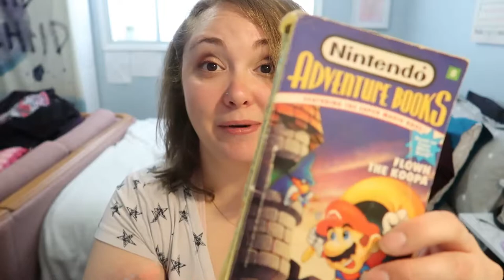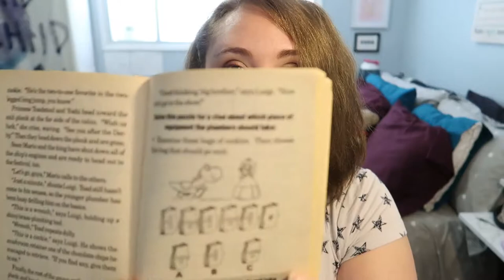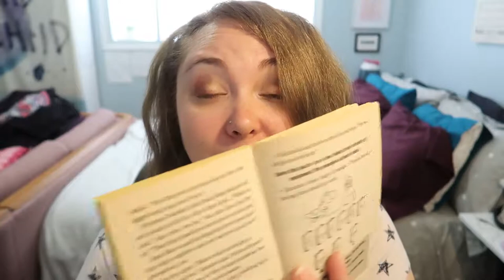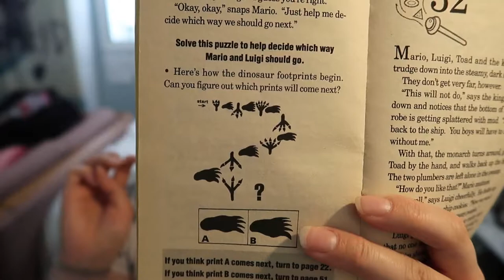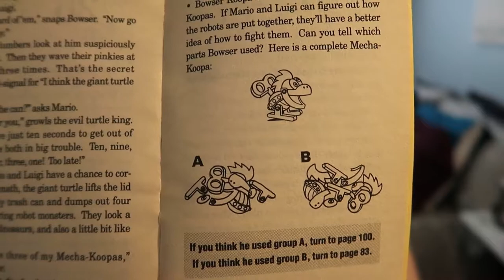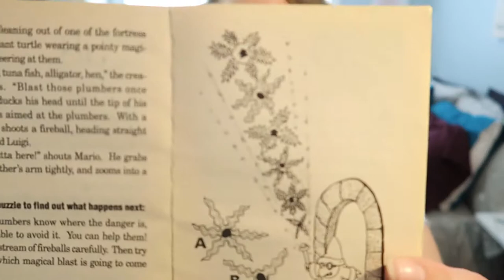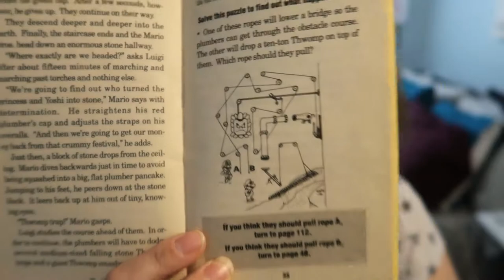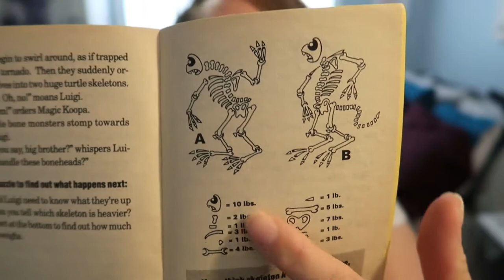Nintendo Choose Your Own Adventure: Flown The Koopa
It's time to go on an adventure! Let's see if I can guide the Mario Bros. to the end.

Equipment:
Camera: Canon G7x Mark II
Tripod: Manfrotto MTPIXI-B PIXI Mini Tripod
Editing Software: Filmora